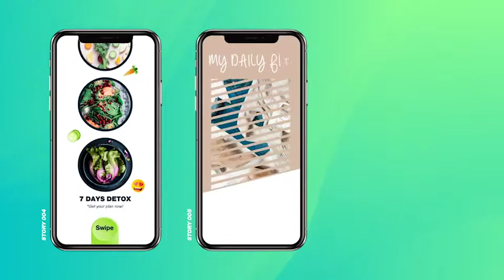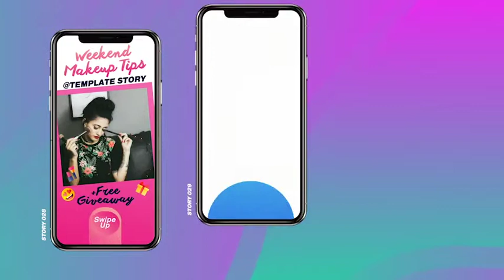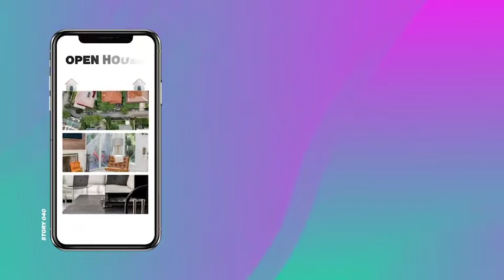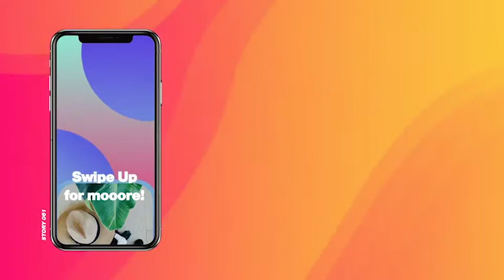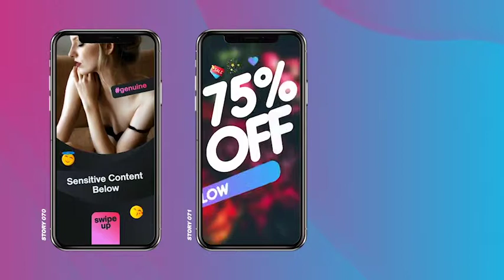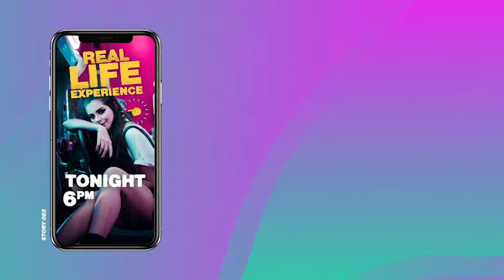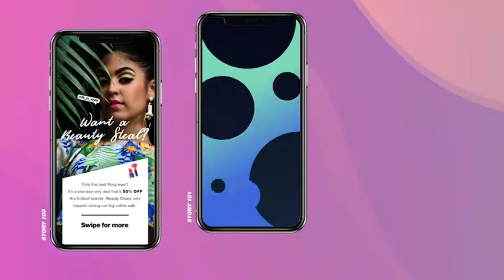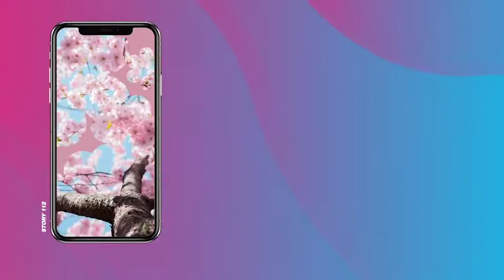Instagram Stories Giant Pack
Create your own awesome stories with this Giant Pack of Instagram Stories. All elements are pre-animated and all you have to do is just add your photo or video, replace text and it’s done! This all-inclusive pack is designed to cater for personal, business, photographers, designers, craftsman, artists, or anyone who consistently promotes their content. Get this pack to increase brand awareness, personal exposure or to just get more followers on social media starting today!

Description

    120 animated Instagram stories included
    15-sec long each story – that’s over 30 minutes of animated content!
    1000+ animated elements
    Animated emoji Icons
    All-inclusive categories
    1080×1920 resolution (perfectly fits on Instagram, Snapchat, Facebook, and other social media platforms)
    100% After Effects project
    Fast rendering
    Easy customization
    After Effects versions CS5.5 and later
    Well organized project (Easy to edit)
    Drag & drop placeholders